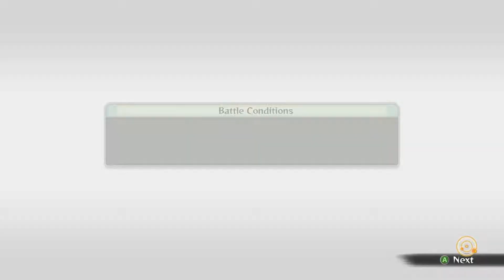Naruto Shippuden: Ultimate Ninja Storm 4 - Gara 's Tale Extra Scenario Gameplay ( PC )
Naruto Shippuden Ultimate Ninja Storm 4 Gara's Tale Extra Scenario Adventure Mode Gameplay Walkthrough Part 2 (Let's Play) for the PC in 1080p HD.

Naruto Shippuden Ultimate Ninja Storm 4 Full Game Walkthrough [No Commentary]

This is a Naruto Shippuden Ultimate Ninja Storm 4 Full Game Walkthrough

Game Description
Naruto Shippuden: Ultimate Ninja Storm 4 is the sixth and final installment of the Ultimate Ninja Storm series, is an upcoming fighting game developed by CyberConnect2 and published by Bandai Namco Entertainment for PlayStation 4, Xbox One, and Steam as part of the Naruto: Ultimate Ninja series, based on the manga Naruto by Masashi Kishimoto. It is the sequel to Naruto Shippuden: Ultimate Ninja Storm 3, and will be the first Naruto: Ultimate Ninja Storm installment built for PlayStation 4 and Xbox One. It will cover the final arcs of the Naruto storyline, therefore making it the last installment in the series.